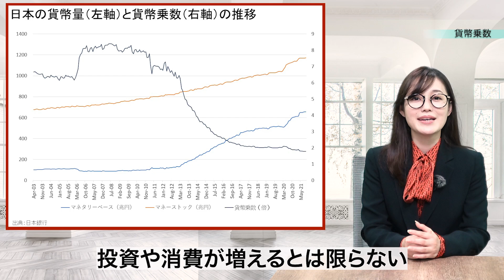シンガーsayaの３分間エコノミクス【第29回 貨幣乗数】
▶【チャンネルsaya】はこちらです。